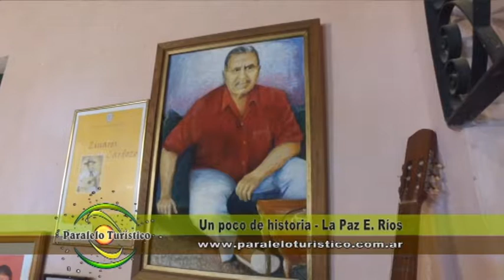notas Paralelo Turístico Museo Regional La Paz ER